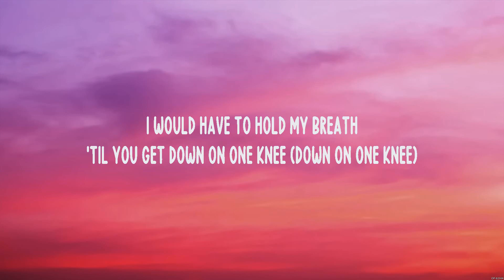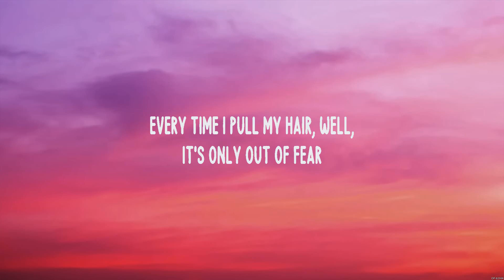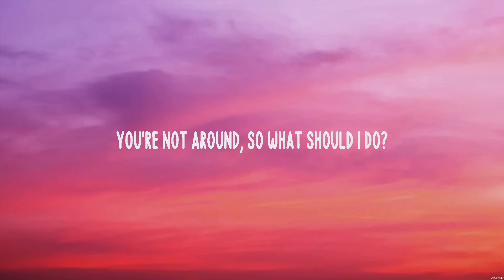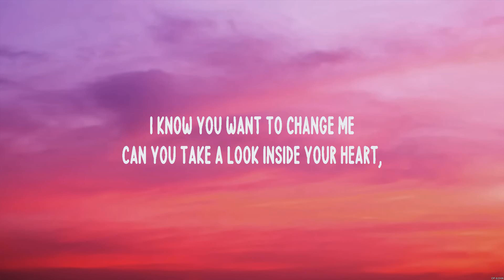PinkPantheress - Boy's a liar (Lyrics)